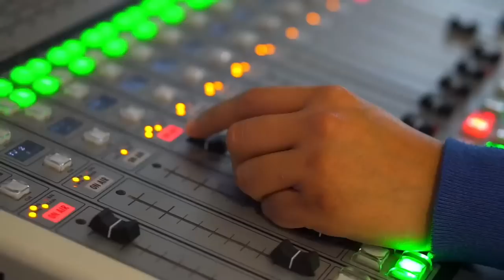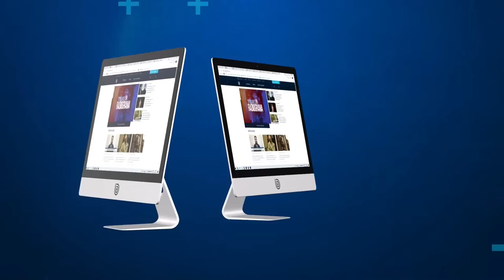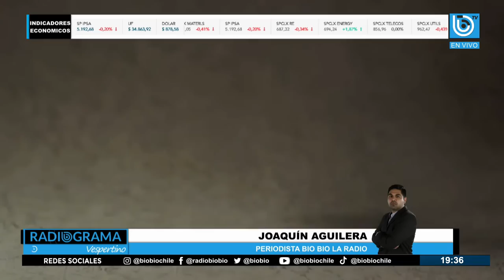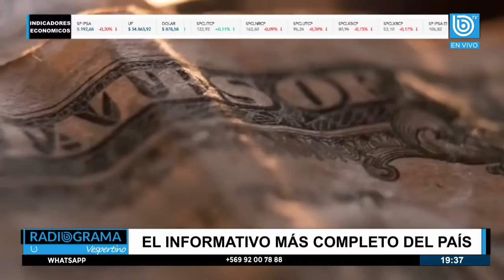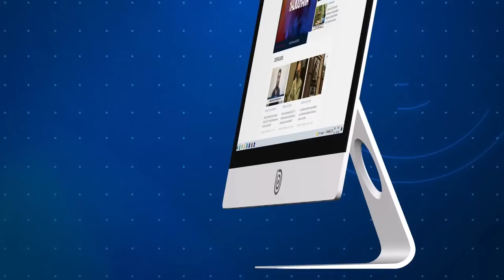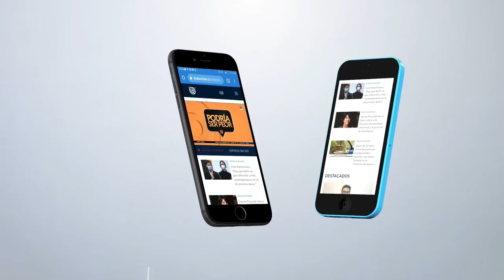🔴En vivo | Radiograma